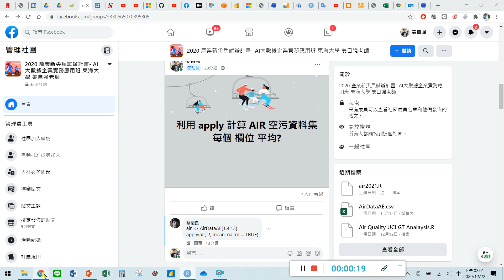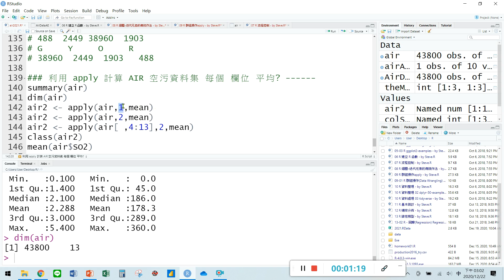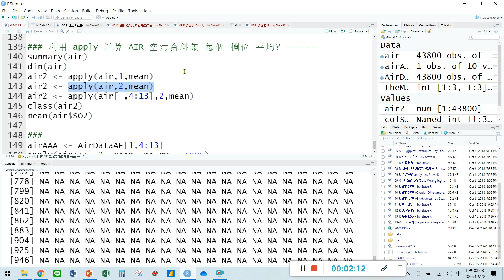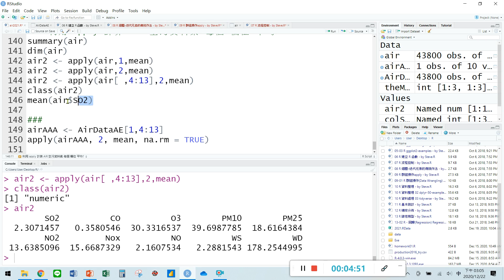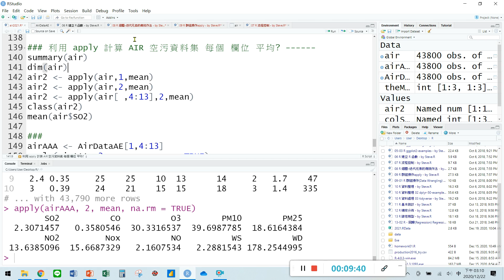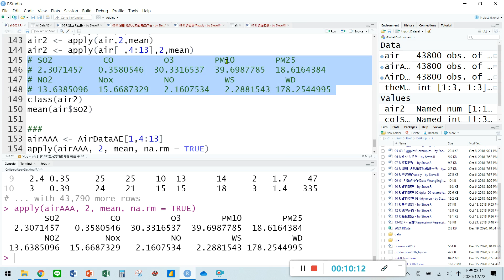R09 群組操作02 apply 作業 利用 apply 計算 AIR 空污資料集 每個 欄位 平均 東海大學資管系 姜自強博士